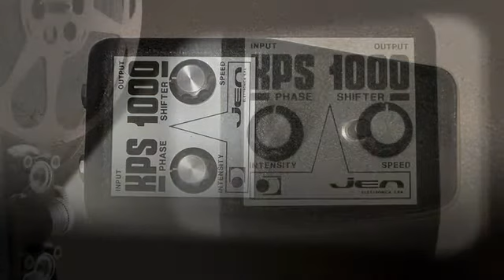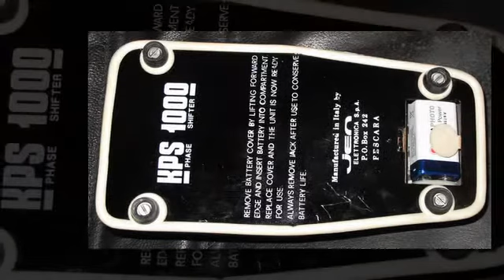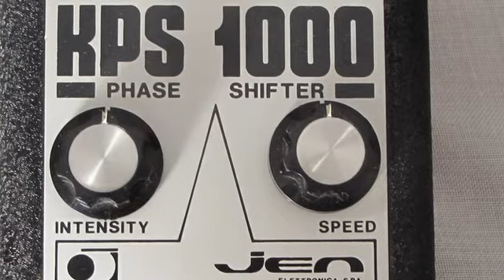Vintage Guitar Effects - Jen KPS 1000 Phase Shifter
It was up in the loft for quite a long time, but now is back in action...